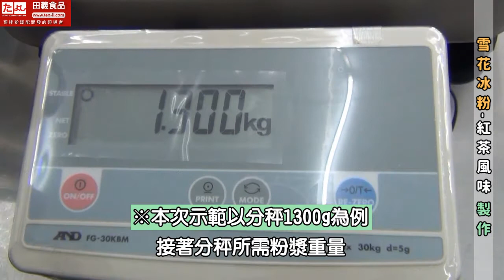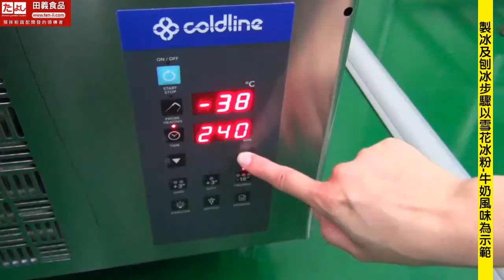雪花冰粉-紅茶風味：製程◆田義食品◆Premix powder maker